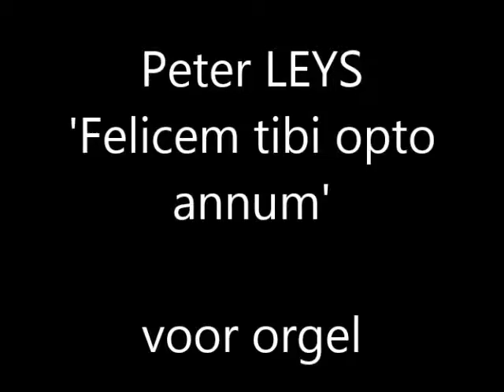Peter Leys: 'Felicem tibi opto annum' voor orgel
Gelukkig nieuwjaar!
Bonne année!
Happy New-year!
Ein gutes Jahr!
Annum novum faustum felicem tibi!